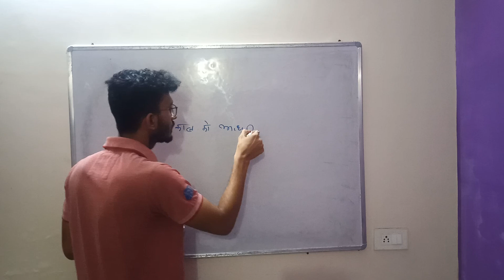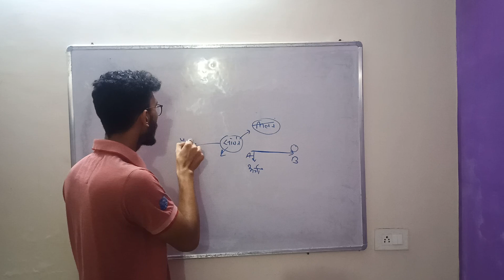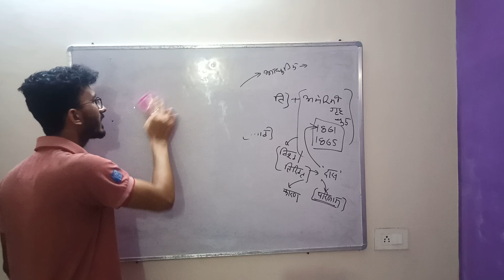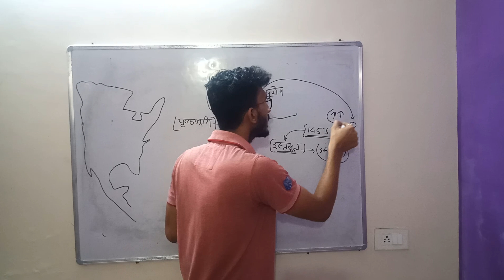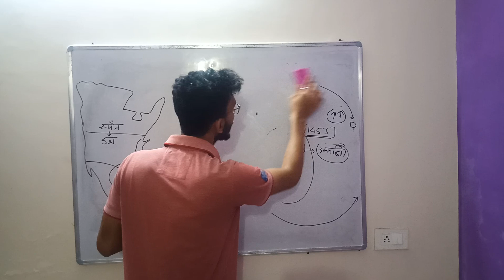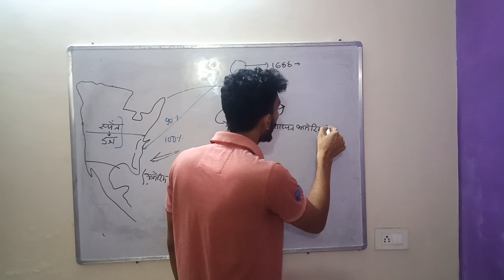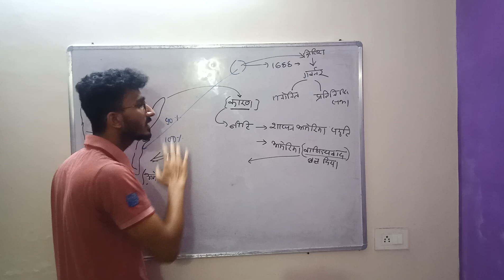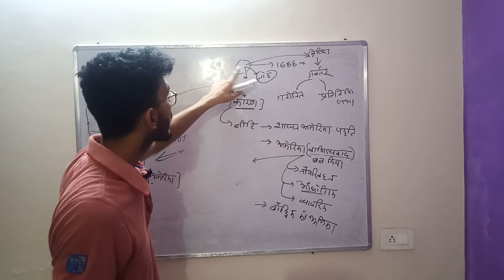World modern history American revolution 1776 by shubhanker pande lecture 4 part 1